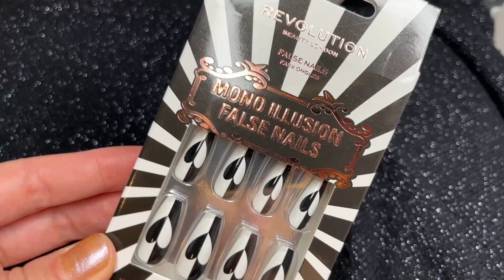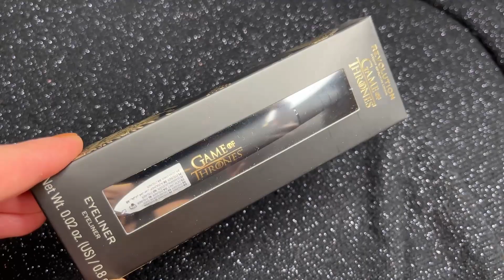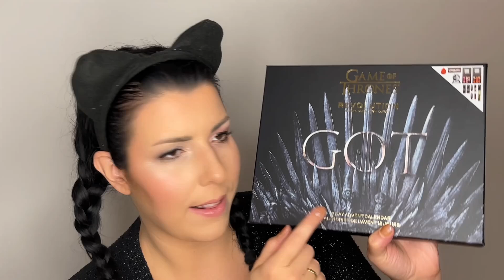PINK PANDA HALLOWEEN SMINK HAUL - Újdonságok, Trónok Harca, Adventi Napár / Unboxing & Swatch /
Itt a Halloween!!! Természetesen én is készülök, izgulok, imádom ezt az időszakot!

Van kedvetek meglesni, milyen Halloween sminkeket szereztem be ezúttal Pink Pandáról?
Az újdonságok között Trónok Harca kollekció és új adventi naptár is akad... de olyasmi is, amire álmotokban sem gondolnátok...  :D :D

Ha kíváncsiak vagytok, tartsatok velem!

00:00 Intro
01:14 Unboxing
02:38 Eyelinerek
06:57 Lip Satin
10:42 Műköröm
11:59 Halloween Workshopok
14:06 Paletta
19:59 Trónok Harca
22:13 Tus
23:01 Férjem Night King
24:10 Tus
25:45 Rúzs
26:45 Adventi Naptár

KAPCSOLÓDÓ VIDEÓ:
TRÓNOK HARCA FANTÁZIA HALLOWEEN SMINK | A férjemből csináltam Éjkirályt (Kopaszparóka, SFX)

KÖSZÖNÖM, hogy velem tartottatok!

ÍRJÁTOK MEG kommentben, hogy Ti készültök-e Halloween-re, melyik termék érdekel Titeket a bemutatottak közül?

Hamarosan hozok minden infót a közelgő Halloween Makeup Est-ről és Halloween Online Smink Workshopról a YouTube közösségi oldalamon is és a oldalamon is!

Jó Halloween időszakot Nektek is!
XOXO